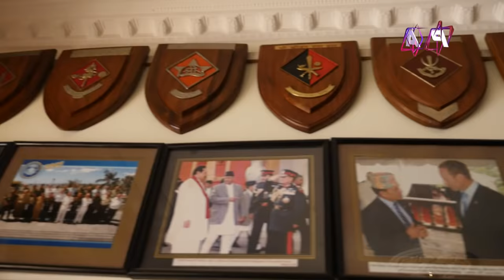राजतन्त्र फर्किएला ? II RUKMANGAD KATAWAL II PRAKASH SUBEDI II GLAMOUR GUFF II 02 January 2021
GLAMOUR GUFF With PRAKASH SUBEDI
Guest : Rukmangad Katawal

साथै साथै तपाई कस्को इन्टर भ्यु हेर्न चाहनु हुन्छ ? तल कमेन्ट बक्स मा कमेन्ट गर्नु होला.

यस च्यानल मा रहेका गीत, संगीत तथा Video हरु कपि, Download गरी अन्य Channel मा upload गरेको पाएमा प्रचलित कानुन बमोजिम कडा भन्दा कडा कारबाही गरिनेछ । (Embedding to a website is allowed). Please do not use this video with out prior permission. Uploading this video to your channel is strictly prohibited. If found will be processed for removal without any warnings. (embedding to the websites is allowed)